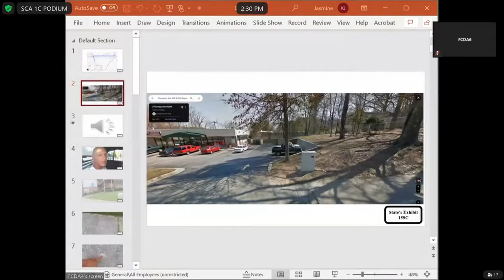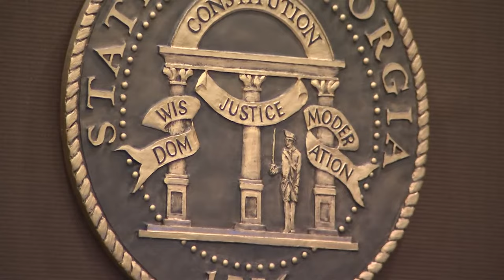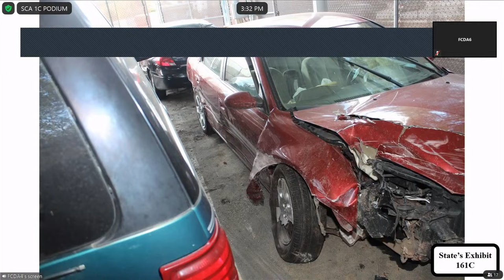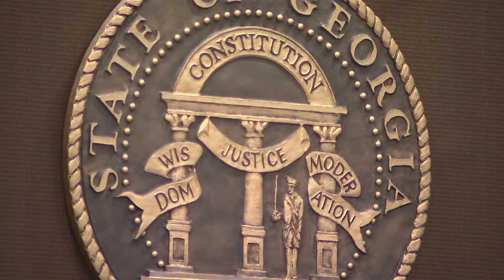YSL, Young Thug Trial Live Stream | Wednesday, March 20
The trial started in November.

11Alive believes that news shouldn’t be a one-way conversation, but a dialogue with you. Join in, share your thoughts and connect with new perspectives.